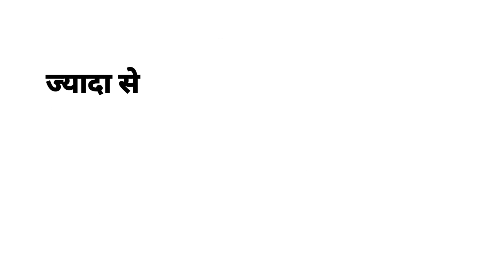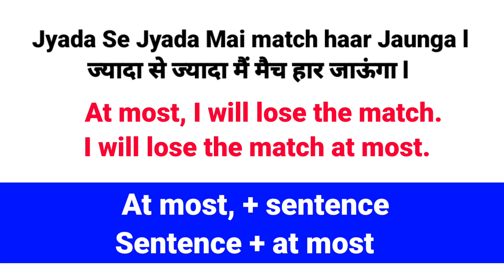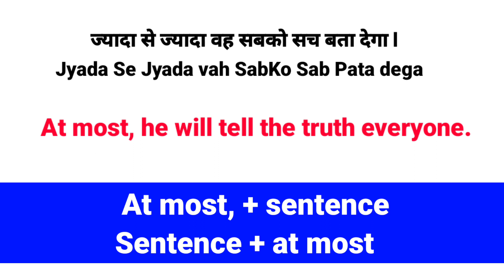Advance English Structure | English Speaking Practice | Advance Structure In English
English Sentences
English Sentences for daily use
English Structure
English Structure for spoken english
Advanced Structure
Advance Structure
Today's advance English structure
Learn English